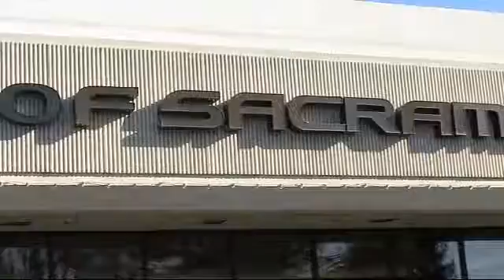2013 Lexus Rx Sport Utility 350 Sacramento Roseville Folsom Citrus Heights Carmichael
2013 Lexus Rx Sport Utility 350 Stock Number: 40481 Vin:2T2ZK1BAXDC121106.